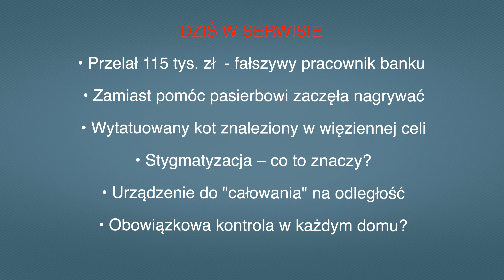Aktualności: 04.03.2023 | 1 (Tłumaczenie na Język Migowy - PJM)